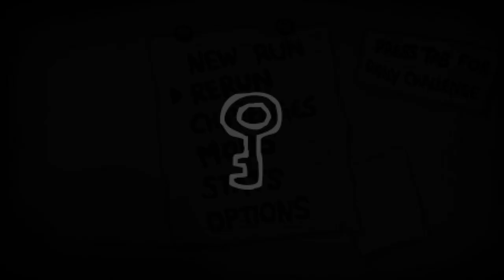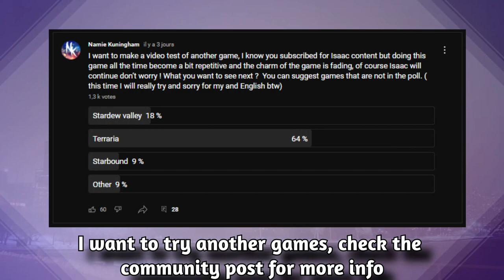Pressure Plate Kill Vs Bosses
Have a good day/night, stay safe, your smile is precious. Scroll to see more below.

Timestamps :

00:00 Intro
00:08 The Beast Area
00:23 The Hush
00:31 Isaac
00:35 Blue Baby / ?
00:41 Delirium
1:02 Mega Satan
1:15 Satan
1:26 Ce truc là
1:35 Mother
2:02 Mom
2:10 It lives
2:19 Outro
2:25 Ending

Source and video :

Gameplay : Namie Kuningham, with debug command, steam workshop MODs and cheat engine.
Game : The Binding Of Isaac : Repentance

Extra music source :

00 : 00 Namie Kuningham - Namie's Lullaby
00 : 04 Paper Mario : The Origami King - Picnic Road
2 : 19 Pokémon Black & White - Relic Song ( Orchestral Remix )

MOD Used

Namie’s Lullaby : ? secret for now

Twitch : Namie_Kuningham ( i will stream kingdom hearts soon maybe )